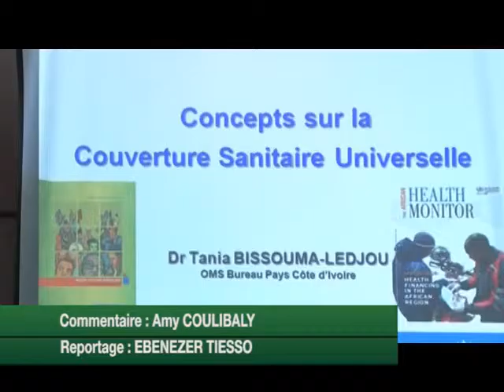CMU : La société civile s’implique dans la vulgarisation de la couverture maladie universelle